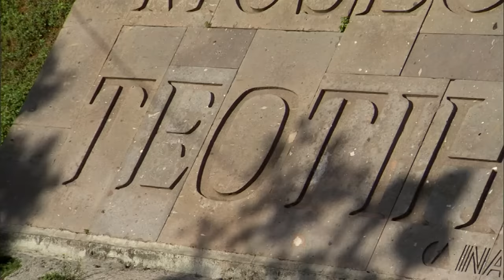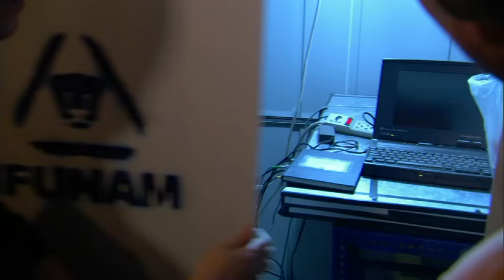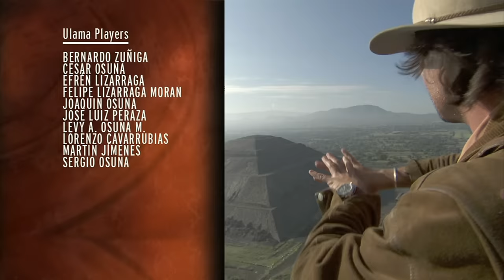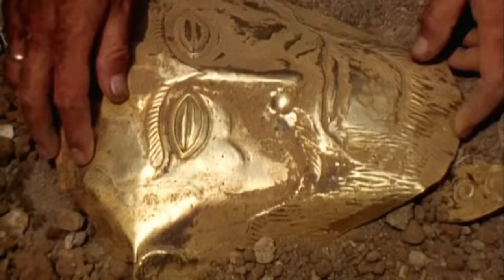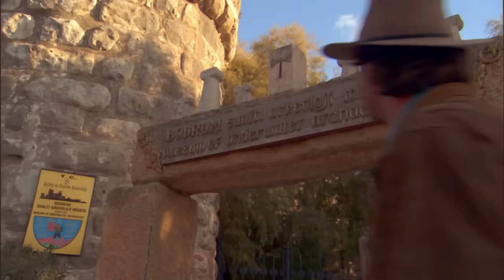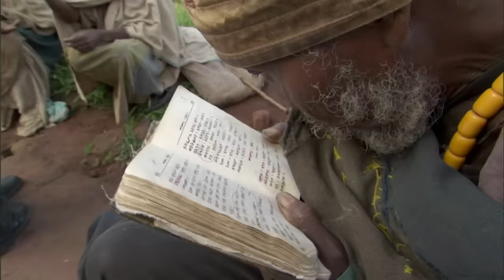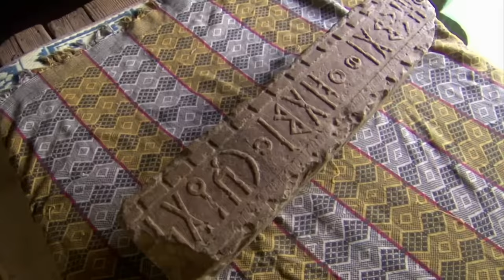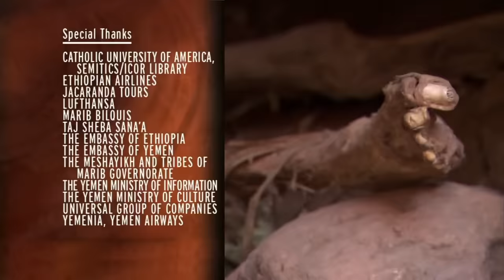HAUNTING Remains of Ancient Sites | Digging for the Truth *2 Hour Marathon*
There was only one ancient city in the Americas that ever truly rivaled the size, scale, and power of its Old World counterparts--Teotihuacán, the City of the Gods. And today, it's the largest ghost town in the world. Learn more in this 2 hour full episode marathon of Digging for the Truth.

Circling the globe in search of answers to some of history's most enigmatic mysteries.